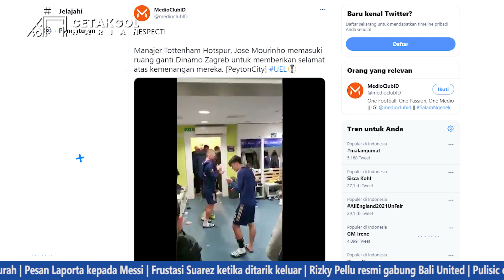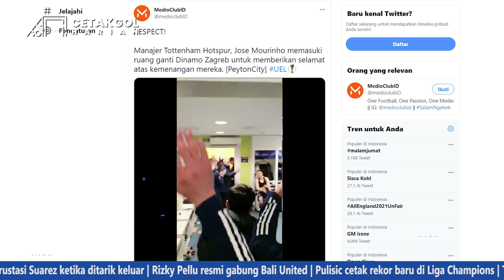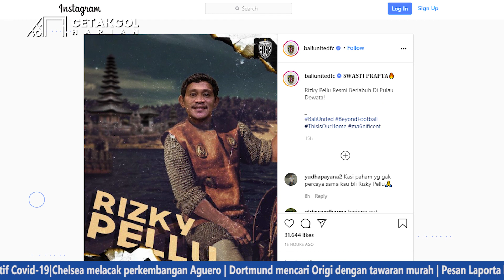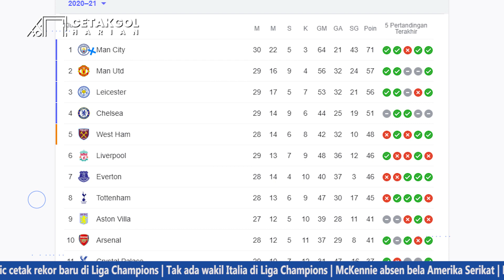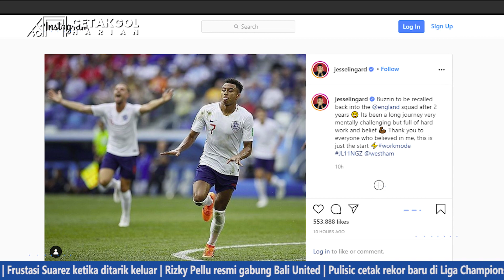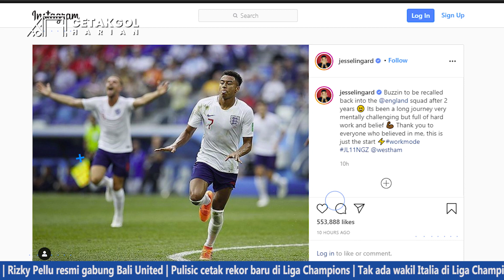Chelsea Paling Berpeluang Dapat Aguero 🤝 Lingard Dipanggil Timnas 👏 MU Hancurkan AC Milan 🔥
1. Mourinho Beri Apresiasi ke Pemain Dinamo Zagreb
2. Manchester United Singkirkan AC Milan
3. Chelsea Buru Sergio Aguero Secara Gratis
4. Dortmund Pengen Dapatkan Origi dengan Harga Murah
5. Petuah Presiden Barcelona, Eymeric Laporta kepada Lionel Messi
6. Frustasi Luis Suarez ketika ditarik keluar
7. Rizky Pellu resmi gabung Bali United
8. Cristian Pulisic cetak gol dan assist terbanyak di Liga Champions
9. Tak ada wakil Italia di Liga Champions
10. Klopp akhirnya realistis Liverpool tak punya harapan tembus zona Liga Champions
11. Ronald Koeman berharap kersurupan seperti Johan Cruyf
12. Jesse Lingard akhirnya dipanggil Timnas Inggris lagi
13. Harga murah Pedri tak sebanding dengan performanya yang menakjubkan
14. N'golo Kante jadi hantu! Dia ada dimana-mana
15. Man City mau beli Grealish seharga 100 juta euro
16. 4 pemain Inter Milan Positif Covid-19
17. PSSI Pengen Naik Pesawat Pribadi